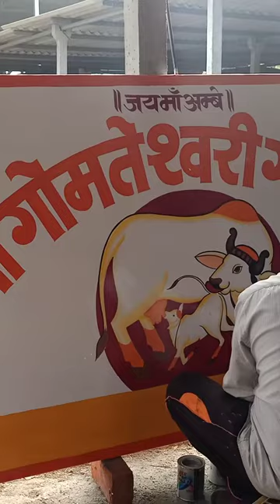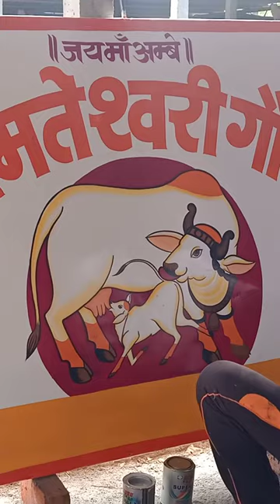sign board painting